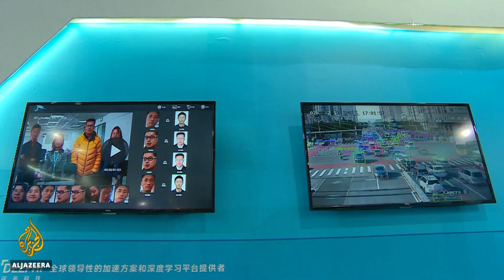China showcases artificial intelligence advances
China is showcasing its advances in the field of artificial intelligence - at an annual tech-themed forum.
It is being held in the port city of Tianjin.
Super computers, rockets and robots are among the innovations on display.
The event comes just months after the United States National Security Commission said that China is on track to overtake the US as the world's AI superpower.
Al Jazeera's Katrina Yu reports.